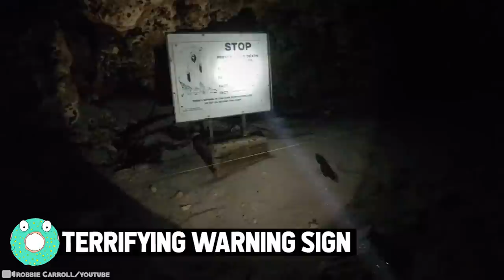Deep Sea Diver Captures What No One Was Supposed to See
Do you know just how vast the ocean is? Do any of us really have any idea?   Scientists speculate that less than 95% of the Earth’s oceans remain unexplored. While it may sound frightening, do NOT be discouraged to take this deep dive! You won’t believe what’s  down there. Thankfully, we have deep sea divers who can safely go where no others have gone before. Without them, we’d never know what’s down there. We don’t even need an underwater breathing apparatus! Deep Sea Diver Captures What No One Was Supposed to See